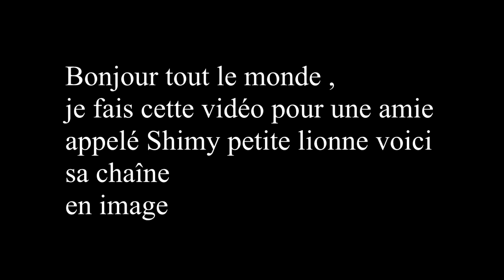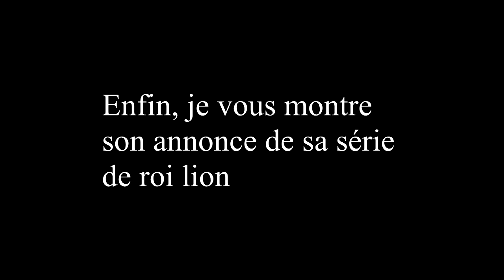Pub Shimy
Bonjour mes petits lionceaux,
aujourd'hui je fais cette pub pour ma petite soeur Shimy petite lionne